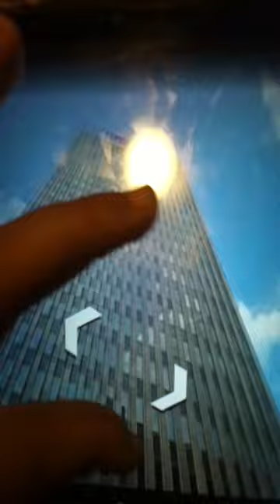Akron Vs New York